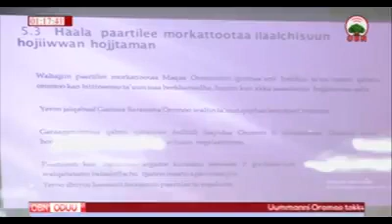OBN ODDU Adda 10/2018